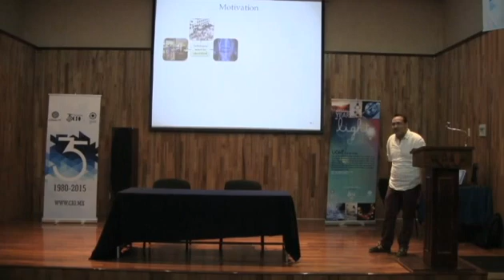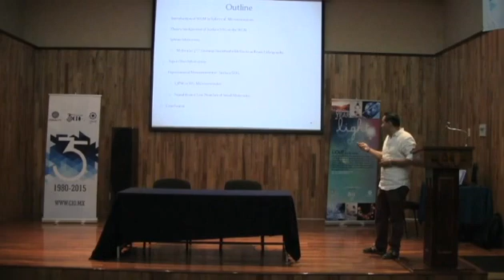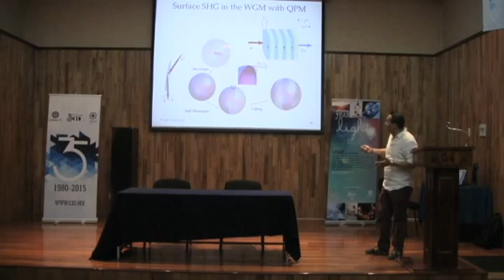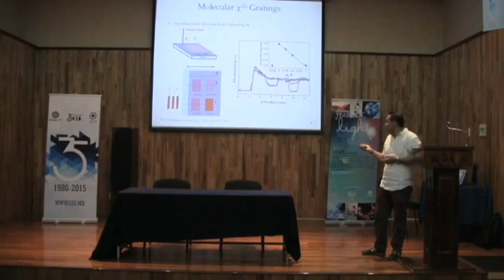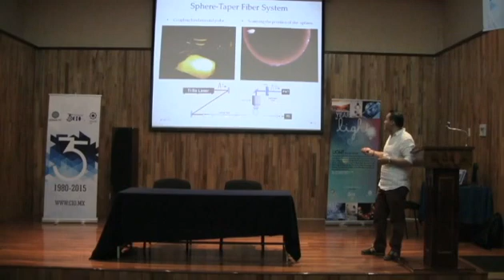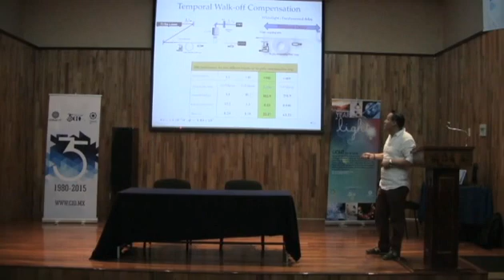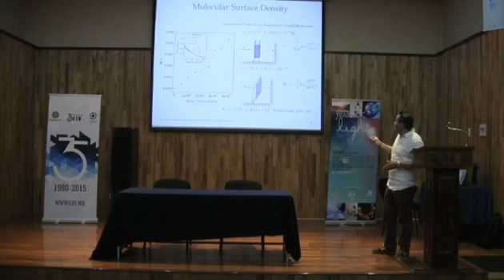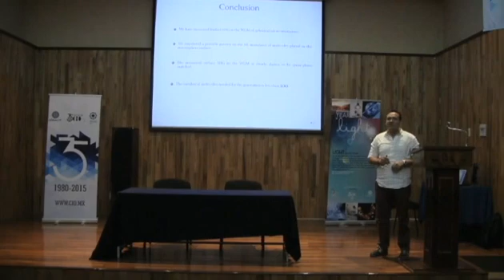Seminario Whispering Gallery Microresonator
Seminario Whispering Gallery Microresonator for second Harmonic Light Generation impartido por el Dr. Jorge Luis Domínguez Juárez